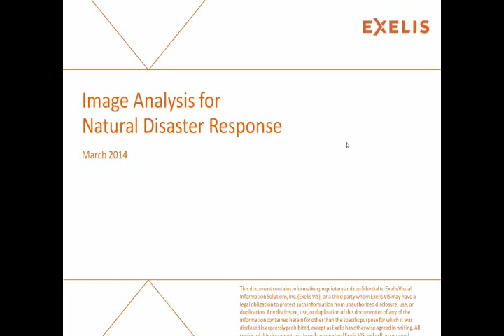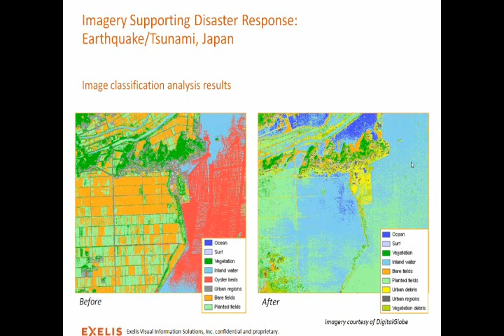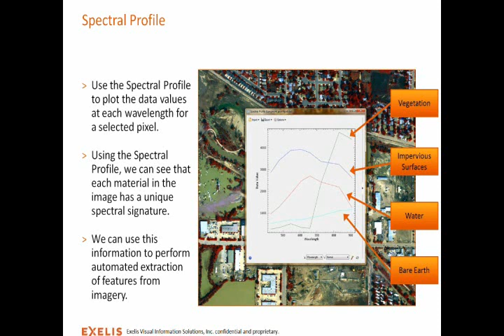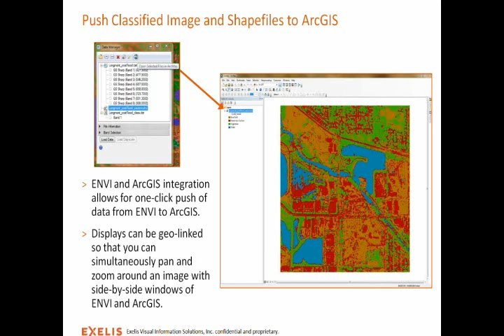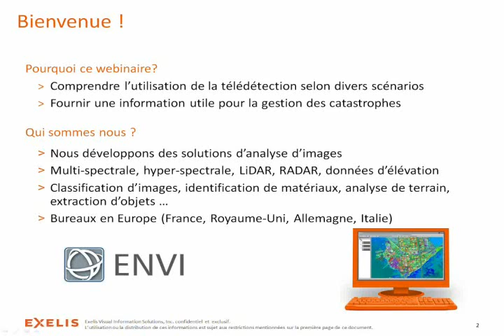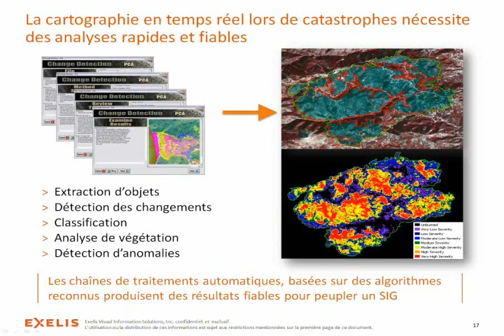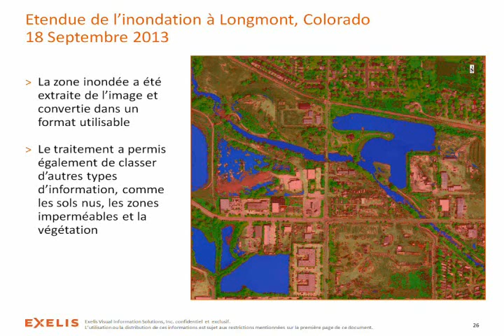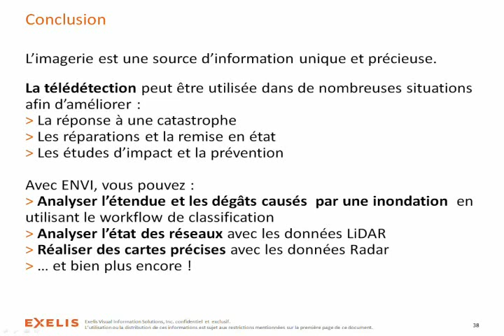Image Analysis for Natural Disaster Response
Remote sensing technology plays a major role in a tiered assessment of widespread damage caused by wind, flood or earthquake.

Hosted by Owen Cox, Programming Consultant, the webinar is designed to help you understand how ENVI image analysis software can be used to:
• Detect change in affected areas
• Understand the extents of any change
• Accurately measure the effects of natural disasters
• Aid response and recovery efforts.